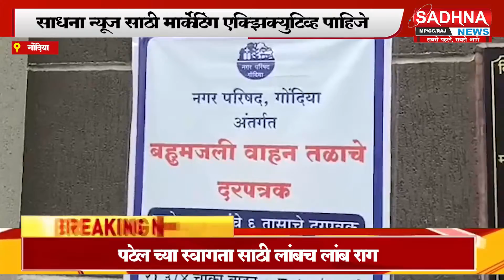Gondia | नवनियुक्त राज्यसभा सदस्य होताच ! गोंदिया बहुमजली वाहनतळाचा केला लोकार्पण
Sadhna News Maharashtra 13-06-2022